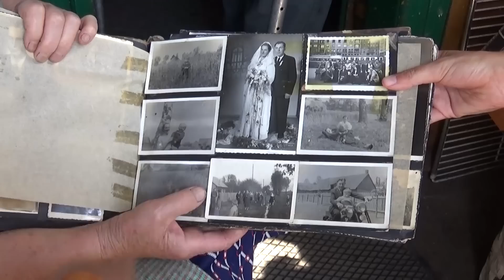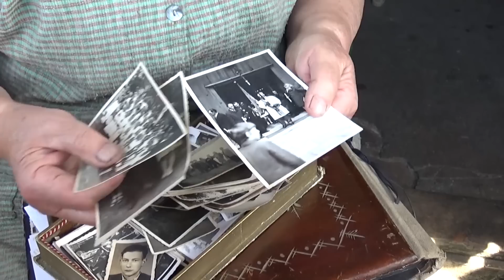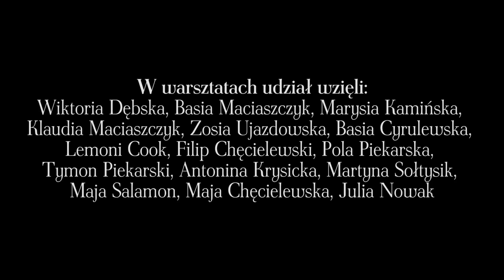film o szczawinie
Film stworzony przez dzieci w czasie wakacyjnych zajęć Wędrownego Uniwersytetu Dziecięcego